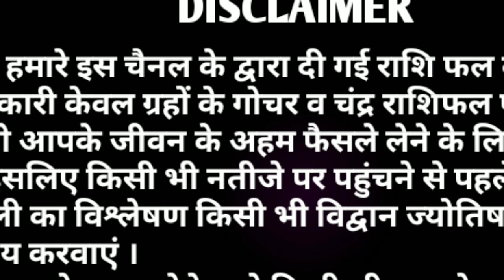AAJ KA RASHIFAL 11 AUGUST 2019/आज का राशिफल/आज 4 राशियों को उपब्धि के योग है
AAJ KA RASHIFAL 11 AUGUST 2019/आज का राशिफल/आज 4 राशियों को उपब्धि के योग है । आज दिनांक 11 अगस्त 2019 रविवार, आज के दैनिक राशिफल के अनुसार आज 12 में से 4 राशि वालों के लिए विशेष उपलब्धि के योग बन रहे हैं, अन्य राशि वालों को मिश्रित परिणामों की प्राप्ति होगी।
 जानिए अपनी जन्म राशि के अनुसार आज आपके भाग्य के सितारे क्या बोलते हैं, मित्रों यदि आपको हमारा यह वीडियो पसंद आए तो इसे लाइक व शेयर अवश्य करें ।धन्यवाद।